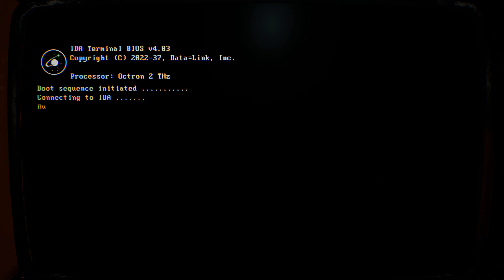Genesis Alpha One Campaign 1 Episode 2